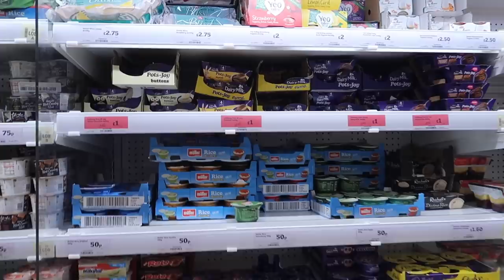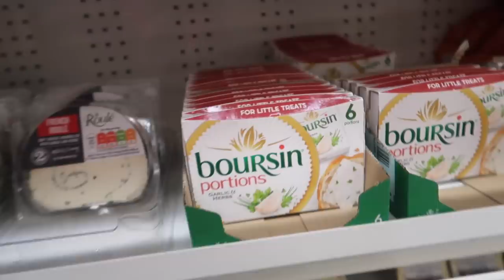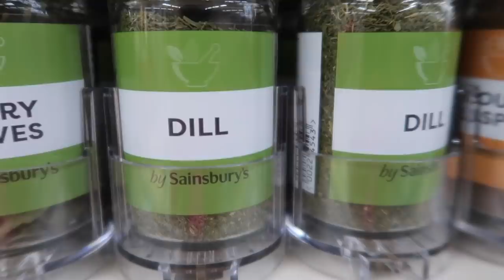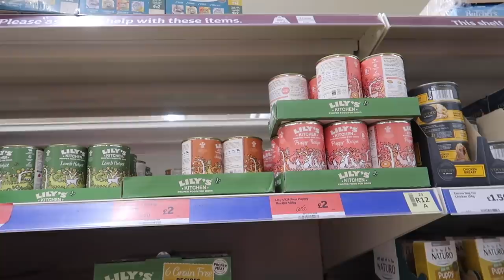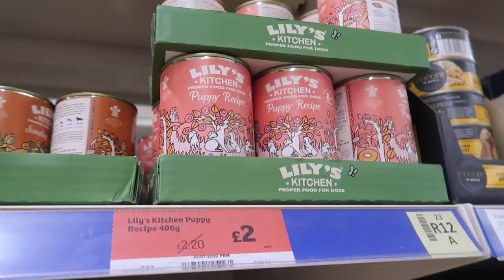my healthy weekly food shop! VLOG